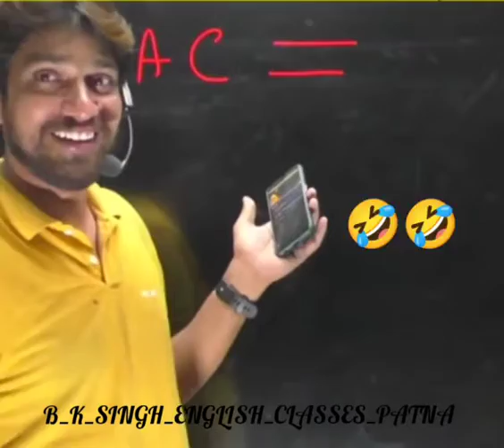23 July 2022